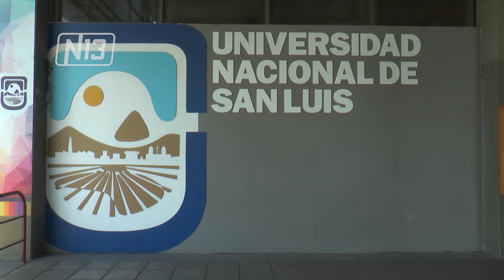PARO DE DOCENTES UNIVERSITARIOS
Docentes universitarios realizaran un paro por 48 hs este martes y miércoles, debido a la falta de respuesta del gobierno nacional ante los reclamos por el reconocimiento de gastos en pandemia, la convocatoria a paritarias y aumento salarial acorde a la inflación.